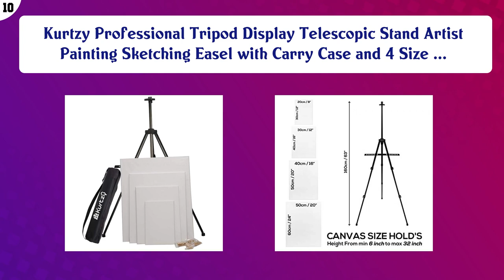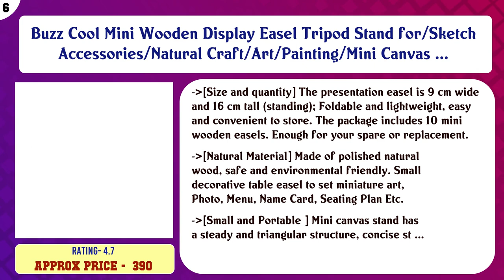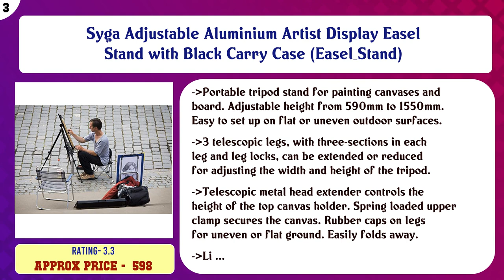Top 10 Easels to buy in India 2021 | Price & Review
Top 10 Easels to buy in India

Find the links below to buy these products:

List of top Easels:
Kurtzy Professional Tripod Display Telescopic Stand Artist Painting Sketching Easel with Carry Case and 4 Size ...

Kurtzy Adjustable Artist Easel Stand with Carry Bag 1 Pc (Black)

KABEER ART Mini Display Easel with Canvas Board, 10x10 cm - Pack of 2

GrandInk® Easel Wooden Canvas Painting Stand 6 Feet |Sturdy| Foldable| Height Adjustable| Heavy Duty for Artis ...

Buzz Cool Mini Wooden Display Easel Tripod Stand for/Sketch Accessories/Natural Craft/Art/Painting/Mini Canvas ...

Brustro Artists' Tabletop Portable Wooden Box Easel, Canvas Holds Upto 20.8"

Iconic Instant Lightweight Steel Easel, Fixed-Type Stand for Presentation, Display and Painting, Board,Artist ...

Syga Adjustable Aluminium Artist Display Easel Stand with Black Carry Case (Easel_Stand)

KABEER ART Mini Wood Display Easel Natural Craft Table Stand 14 cm x 8 cm Set of 2 Piece (Small)

Grandink® whiteboard Stand Large Easel Adjustable Foldable for Teaching Kids in Home| Office| Painting| Displa ...

Content of this Video:
10 best products to buy Easels India

Top rated Easels in India